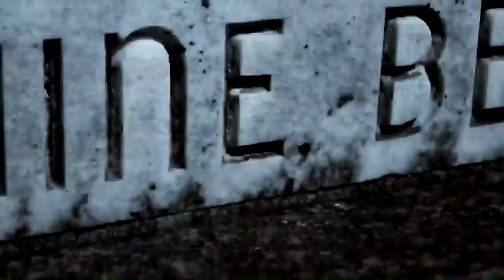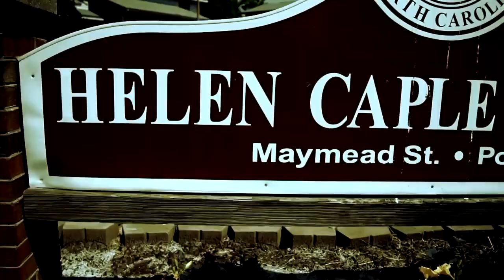CAPA "ANYTHING CAN HAPPEN" (OFFICIAL VIDEO)